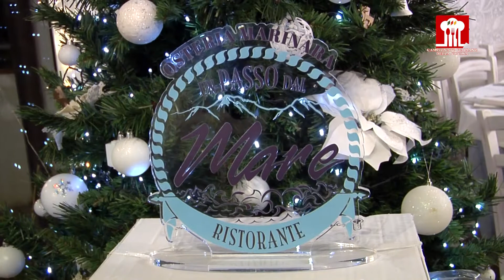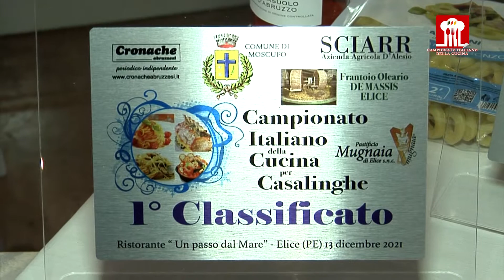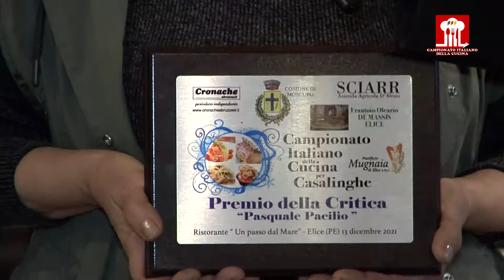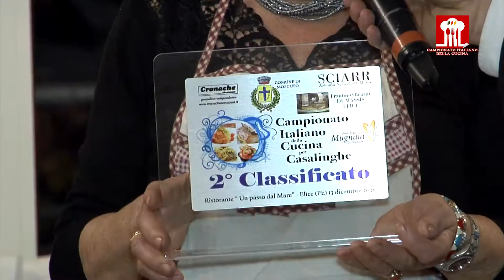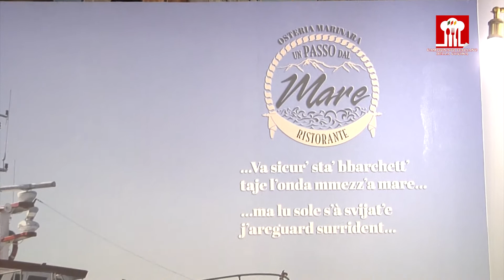Campionato Italiano della Cucina_Elice_Ristorante "Un Passo dal Mare" (2021)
Vincere nella propria città ha da sempre avuto un sapore particolare. E' capitato a Rita Di Nicolantonio che al ristorante "Un passo dal mare" di Elice è risultata la più votata dalla giuria guidata dal Presidente onorario della Federcuochi Abruzzo Leo Giacomucci e dal sindaco Gianfranco De Massis con il piatto "Anatra all'arancia". Dieci elaborati in competizione tra primi e secondi ed al termine sul podio sono andati Maria Angelucci con "Cappone ripieno" e Fernando Di Iorio con "Pecora alla callara". La commissione, composta da esperti del settore come gli accademici della cucina Giuseppe Di Giovacchino e Vincenzo D'Antuono, e note figure del settore come Franca Minnucci, Marzio Cimini, Lanfranco D'Alesio, Franca Terra e Andrea Silvestrone, ha assegnato altri riconoscimenti a Sara Campanelli con "La mugnaia" e ad Ada Di Berardino con "Spezzatino e sformato di patate". Sono stati apprezzati anche gli altri preparati di Stefania Nebuloso con "La fracchiata", Giovanni Cirillo con "Le virtù", Maria Tamalio con "Timballo di scrippelle", Rolando Pennese con "Spaghetti scivola scivola con paparazze" e Tina Rociola con "Flan di zucca con cicorietta salatata in padella". La manifestazione si è conclusa con "Le sfogliatelle" della ex campionessa italiana Maria Elena Lupinetti e la degustazione del panettone artigianale della Gelateria 490. I piatti in gara sono stati abbinati ai selezionati vini della Cantina Sciarr e Costantini di Città S. Angelo. Tutti i concorrenti sono stati omaggiati con i prodotti del pastificio La Mugnaia e dell'Oleificio De Massis di Elice. "Non mi aspettavo di vincere perchè il livello dei piatti era davvero molto interessante-ha riferito alla fine Rita Di Nicolantonio- mi sono divertita, è stata una serata davvero speciale che ricorderò per sempre".